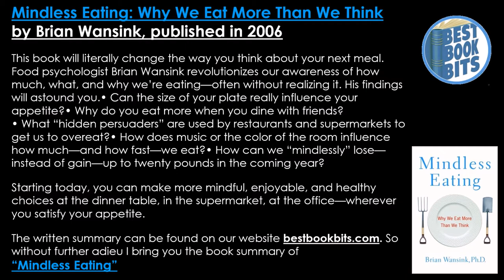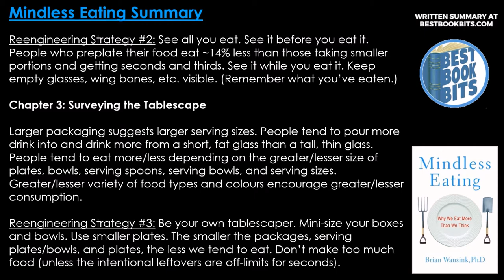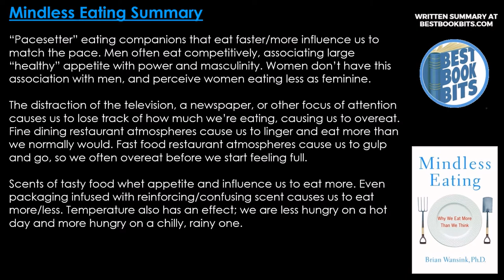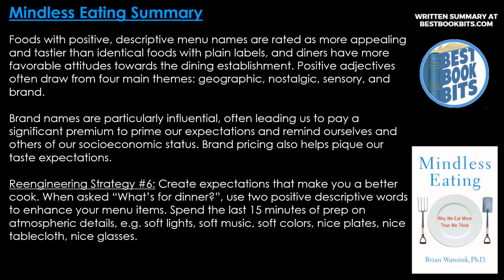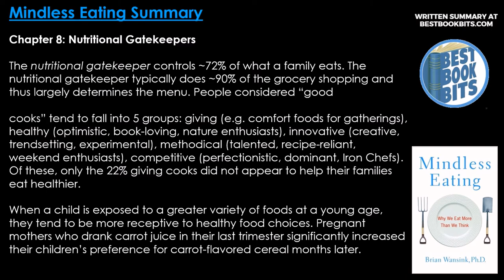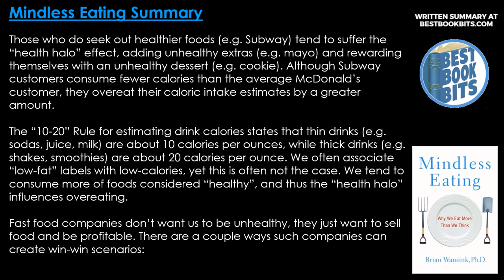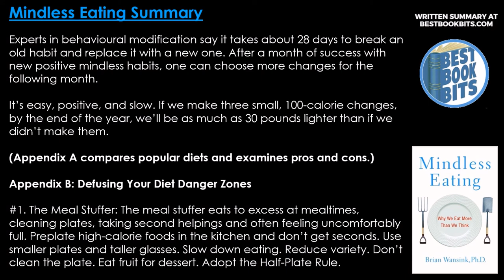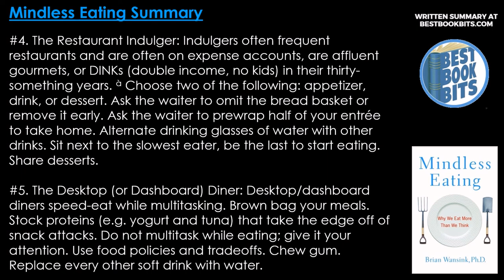Mindless Eating | Brian Wansink | Book Summary